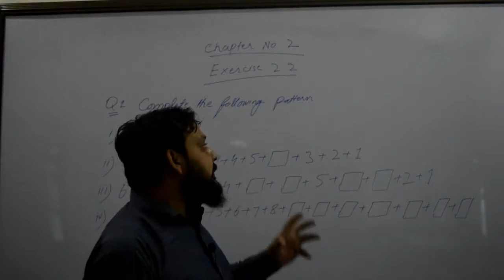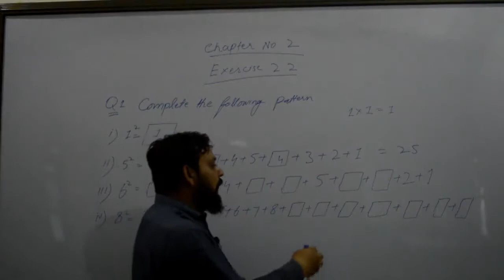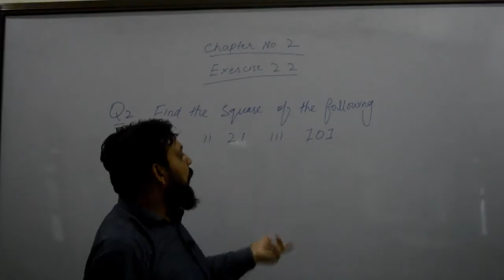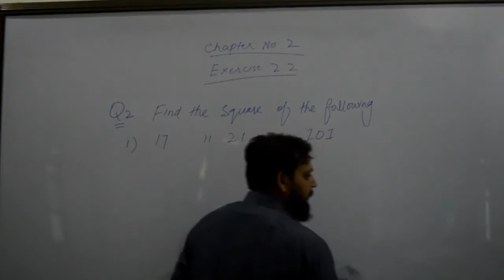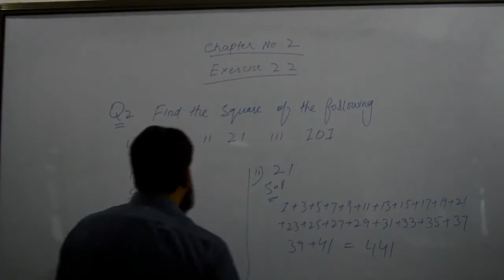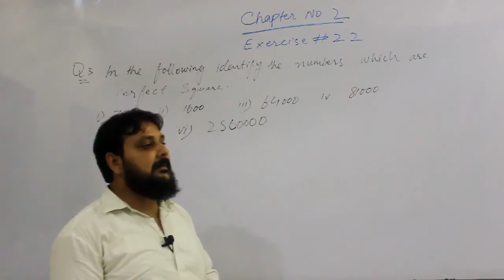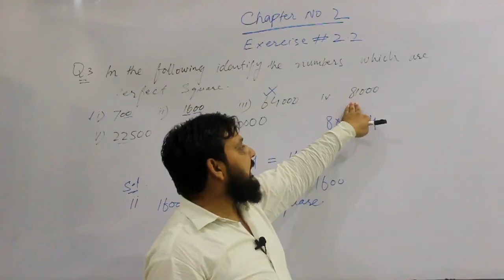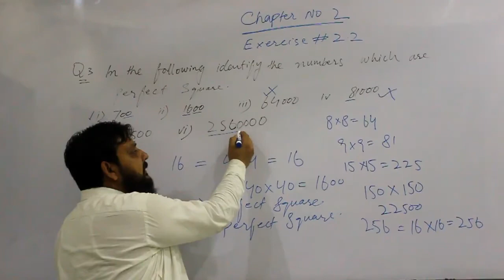Lecture 16 | Exercise 2.2 (Q1, Q 2 & Q 3)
8th Math, KPK Textbook Board
Instructor | Intikhab Alam